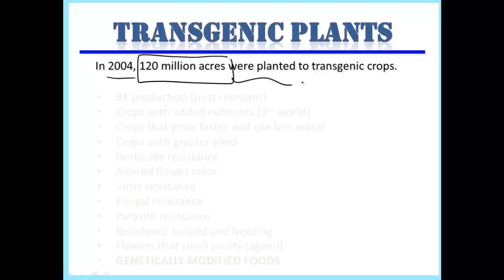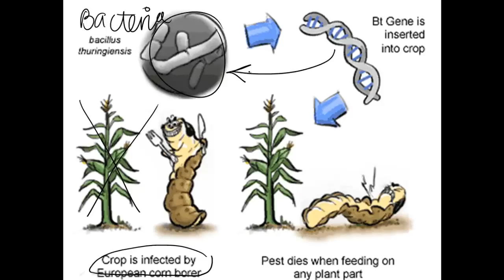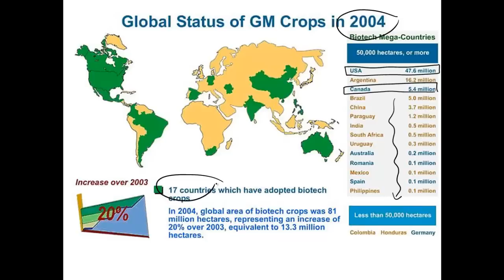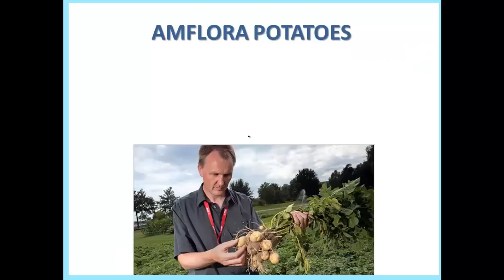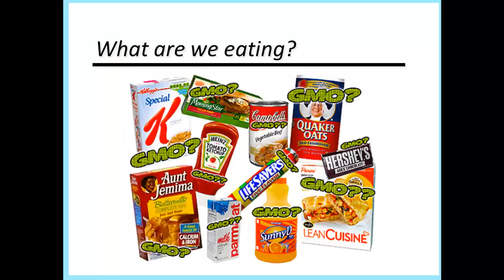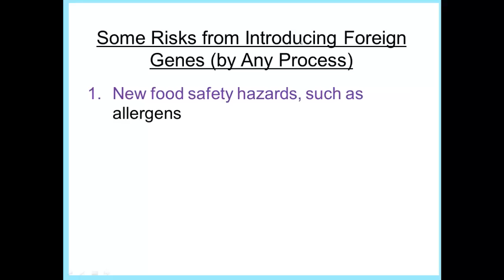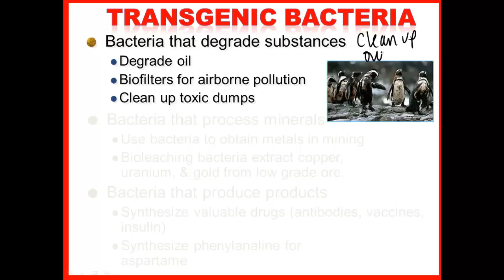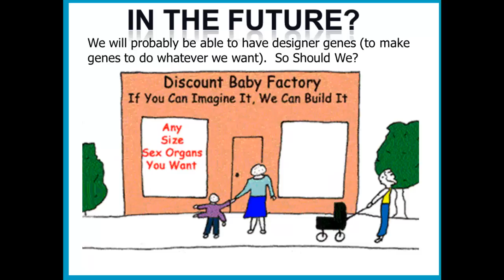UNIT 3: BIOTECHNOLOGY - PART 3 - PLANTS AND BACTERIA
UNIT 3 BIOTECHNOLOGY
PART 3
TRANSGENIC PLANTS AND BACTERIA